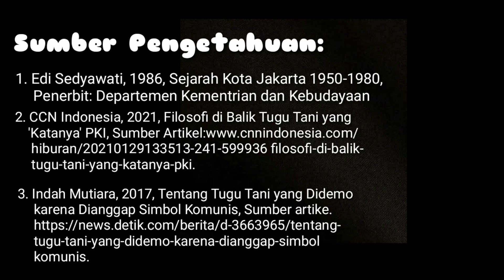TUGU TANI - Lomba Repostase Budaya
TUGU PAHLAWAN disebut juga Tugu Tani. Terbuat dari perunggu dengan figur satu pria bercaping dan seorang wanita di sampingnya.

Tugu Tani terletak di Jl. Menteng, Kebon Sirih, Jakarta Pusat.
Tugu Tani dibuat oleh seniman asal Rusia Matvey Manizer & Ossip Manizer, sebagai hadiah dari pemerintah Uni Soviet atas persahabatannya dengan Indonesia pada masa pemerintahan Presiden Ir. Soekarno Pada Tahun 1963.

Patung ini menggmbarkan paran seorang ibu memberikan restu kepada anaknya untuk maju ke medan perang. Kerelaan seorang ibu menjadi semangat putra/i dalam memperjuangankan kemerdekaan bangsa Indonesia.

MERDEKA.